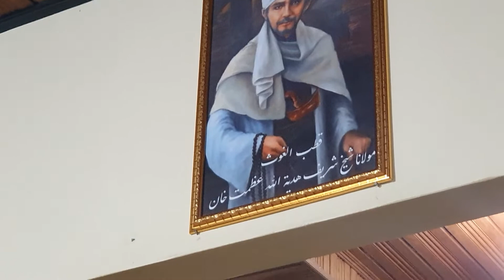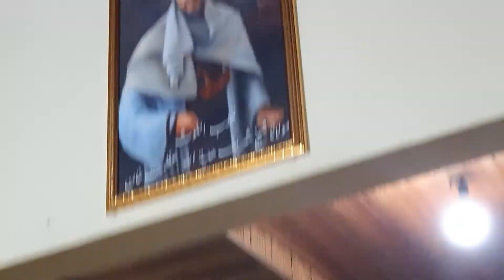MAULID HABSYI HABIB YUSUF BAHASYIM(3)